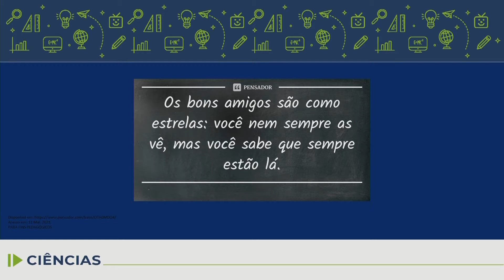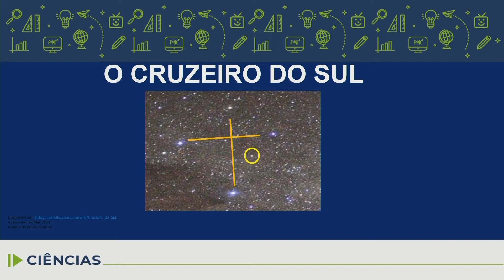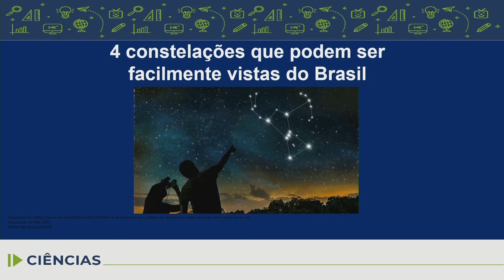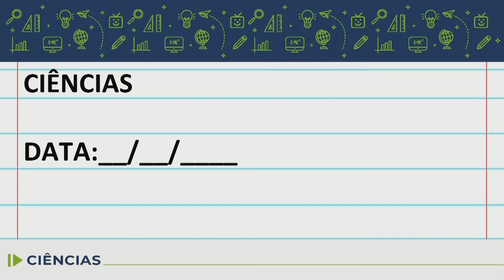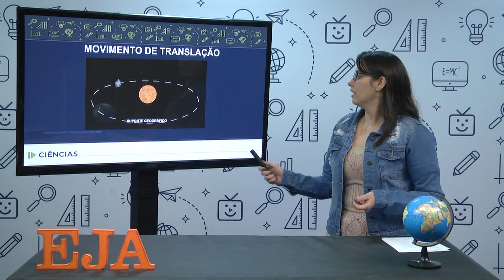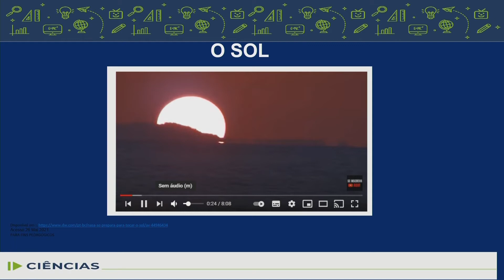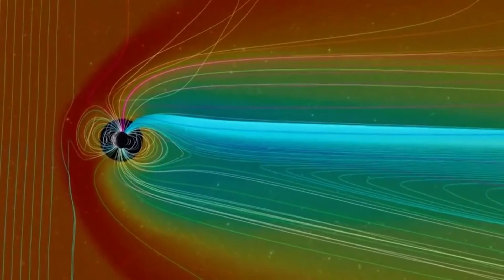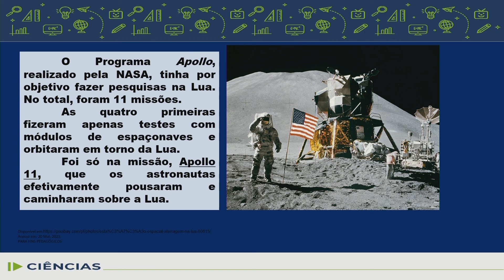Eja Ciencias aula 21